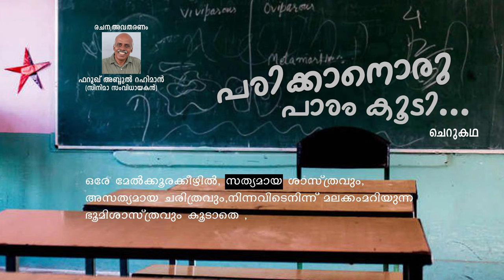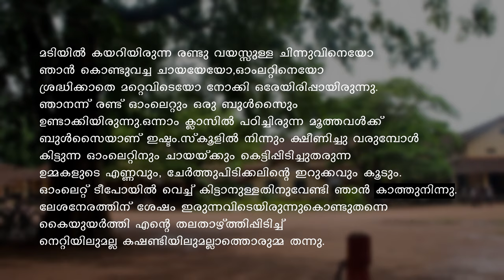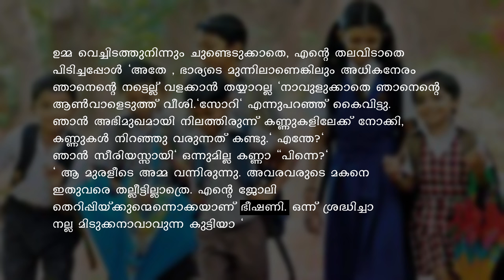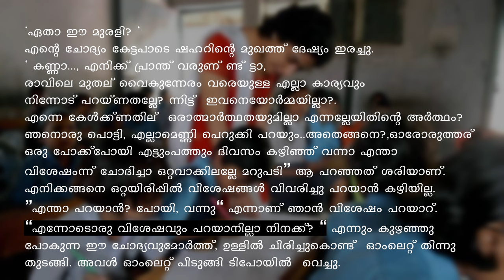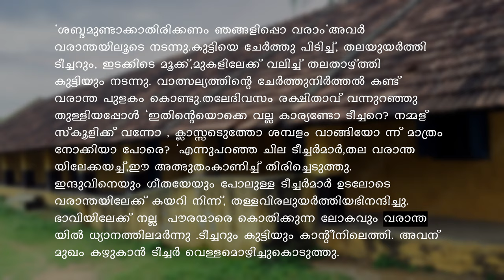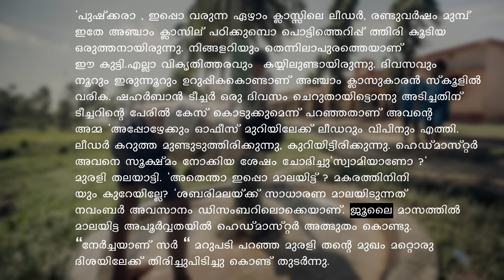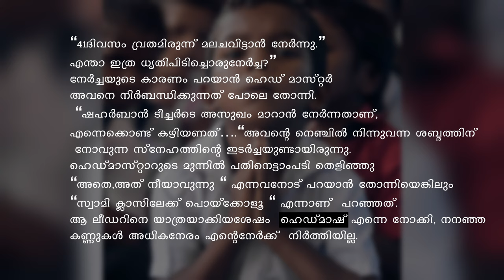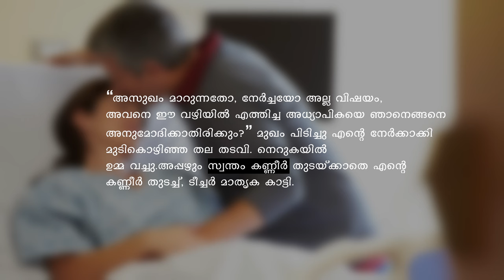പഠിക്കാനൊരു പാഠം കൂടി | STORY TELLING | FAROOK ABDUL RAHIMAN